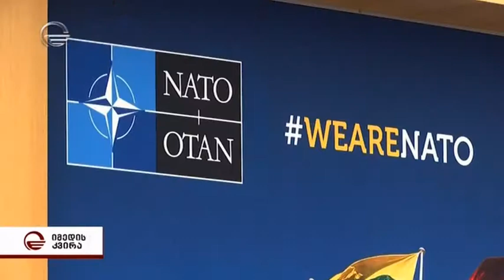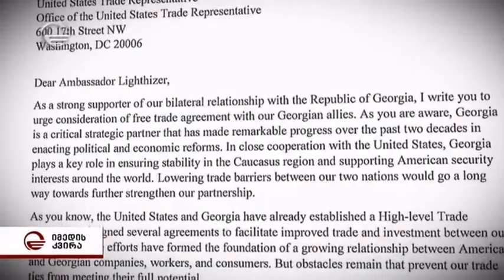20.10.2019 იმედი 21:14